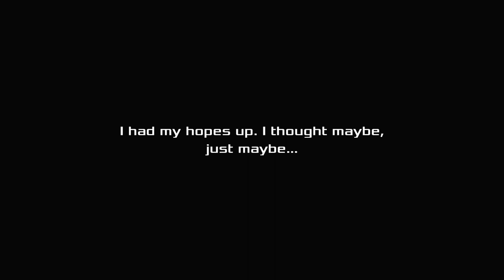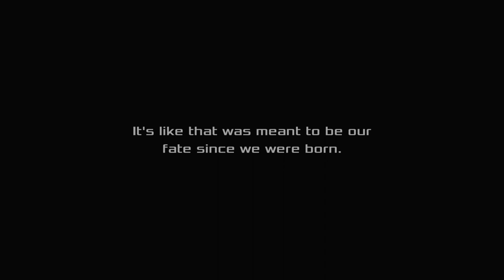Akibas Beat Part 117